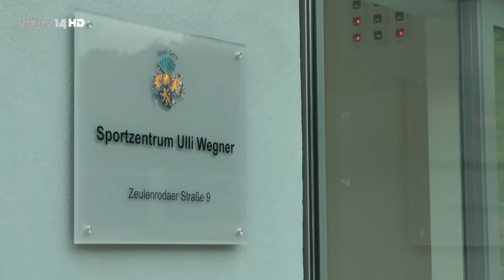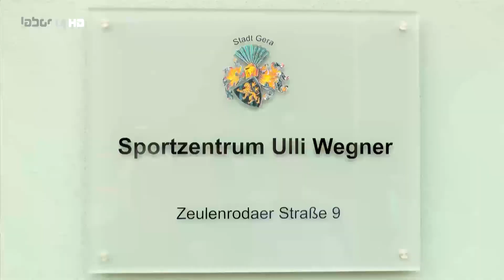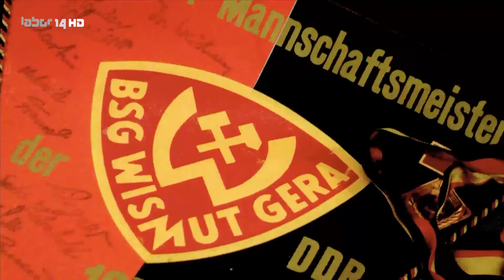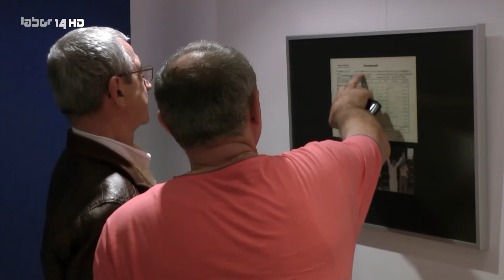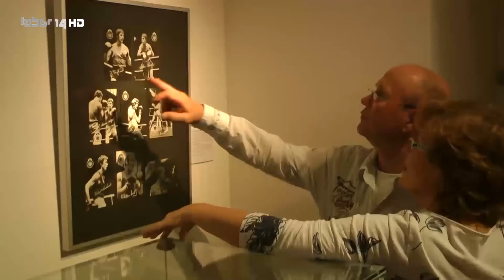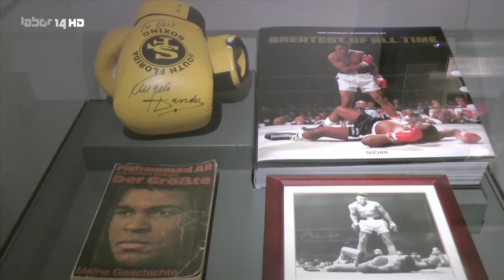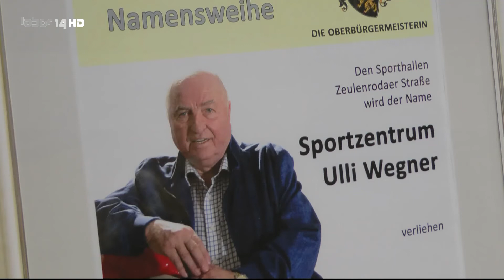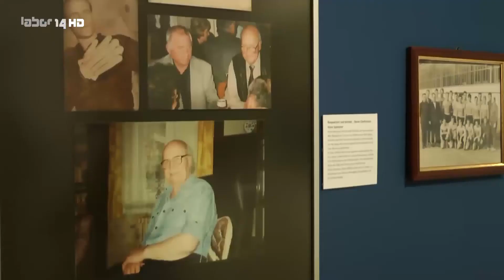Durchgeboxt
Namensgebung für die im Mai 2017 neu eröffnete Trainings- und Wettkampfstätte der Geraer Boxer.